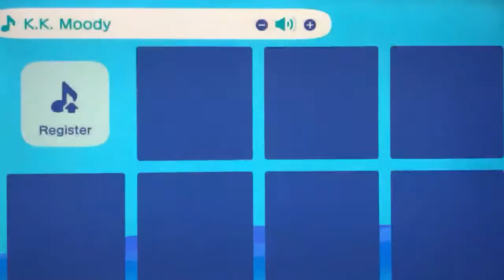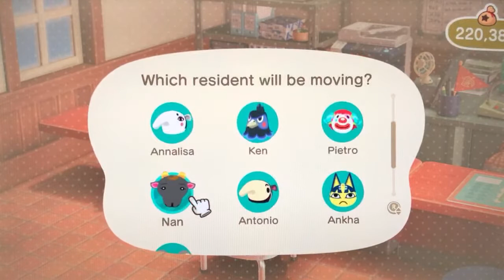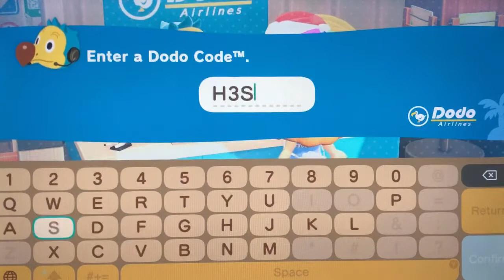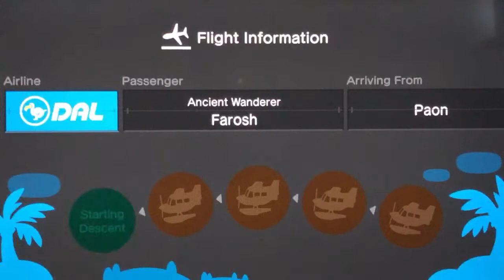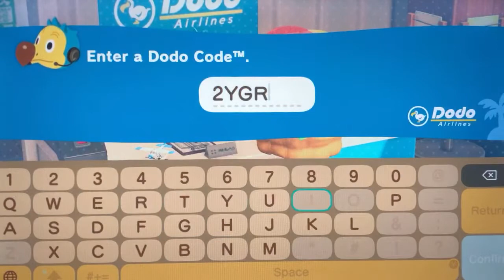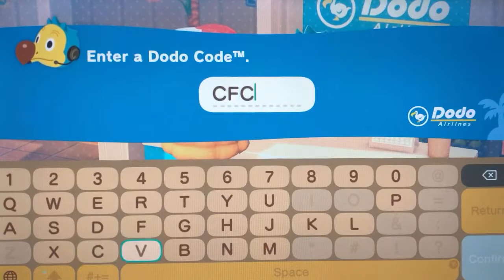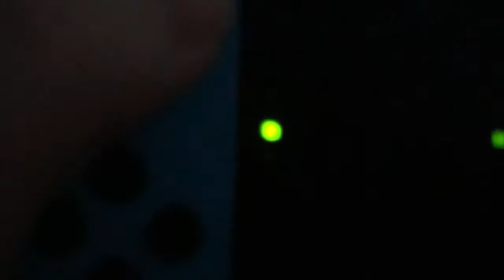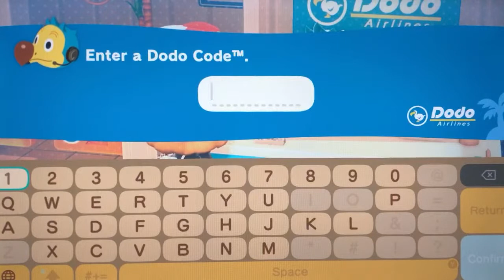Watch me play AC